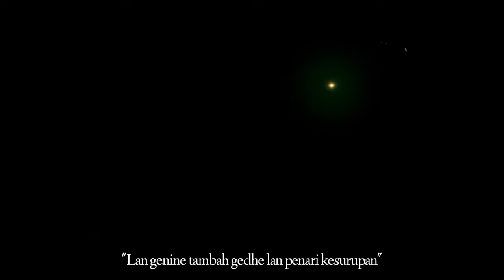LAGU ELDEN RING - Kutukan Tak Berujung (Ft. Sulthan) | Fallen Leaves